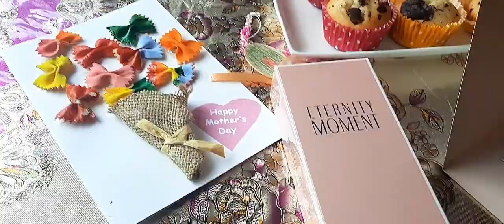Mother's Day Gift From My Kids | Happy Mothers Day To All The Mothers In The World